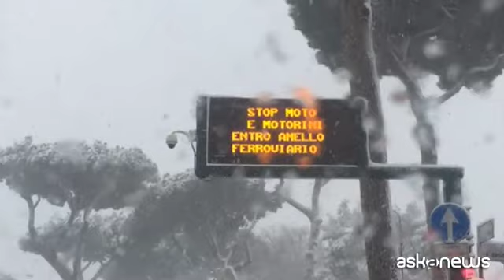Neve a Roma, immagini da cartolina ma città paralizzata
Roma, (askanews) - Lo avevano annunciato. Anche Roma si è svegliata al freddo e sotto una fitta nevicata per il passaggio della perturbazione portata dal vento nordico Burian. Uno scenario suggestivo, ma la città si è paralizzata. Scuole chiuse, operativo il piano emergenza messo in atto dal Campidoglio, con mezzi spargisale e macchine antigelo, attiva la sala operativa della Protezione Civile. Ma molti i disagi. Il trasporto pubblico di superficie è quello che ne ha risentito di più, con corse di bus e tram sospese intorno alle 6.30 del mattino, poi gradualmente riattivate intorno alle 7.30 ma con ritardi e forti limitazioni di percorso. E non tutte le linee. Anche la circolazione ferroviaria ha subito forti rallentamenti, funzionanti, invece, le metropolitane.
Strade quasi deserte, in molti hanno deciso di incamminarsi a piedi a lavoro. E diversi alberi sono caduti, piegati dalla neve, causando altri problemi alla circolazione. Disagi anche per i turisti in visita a Roma: per l'emergenza maltempo si è deciso di chiudere il Parco archeologico del Colosseo per ragioni di sicurezza.